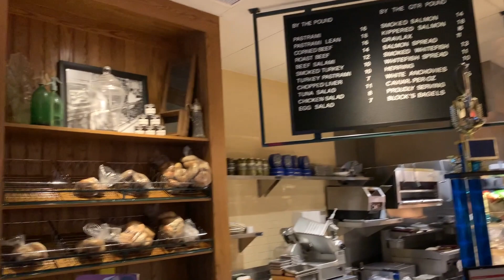Ep. 32b: Harvey & Ed's (Mother's Day Cut)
A special Mother's Day spin to our most recent restaurant, Harvey & Ed's (a modern NY Deli located in the Short North)! Happy Mother's Day to you all!

(Please excuse the slightly out-of-focus camera!)

Sounds by: Jays-OK

Questionnaire - 01:02
Location - 09:07
Cocktails - 10:15
Appetizers - 12:58
Entrées - 17:08
Service - 20:51
Price - 22:21
Final Verdict - 23:27